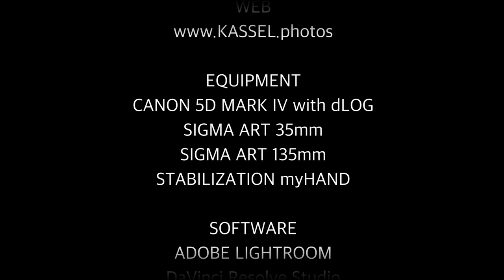PHOTOGRAPH DIRK DELHAES - Shooting mit Franziska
Dieses mal ging es mit der Franzi in die Kasseler Innenstadt zum Shooting um ein wenig, den Auslöser zu betätigen:D

Aktuell noch ohne die fertigen Bilder, die bekommt Ihr aber auch noch demnächst zu sehen:-)